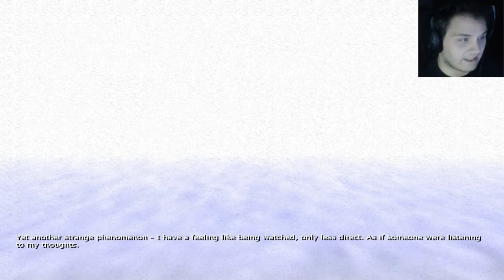Penumbra: Requiem - Witziges Murmelspiel - Part 8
Wir nehmen an, dass diese Leuchtkugel eine Murmel ist, dann fühlt man sich gleich wieder wie ein Kind! :D
Wenn dann noch dieses Murmel auf die Bahn kommt. hach, nochmal Kind sein... :)
Penumbra: Requiem - Let's Play 2015 / Revo-Gaming